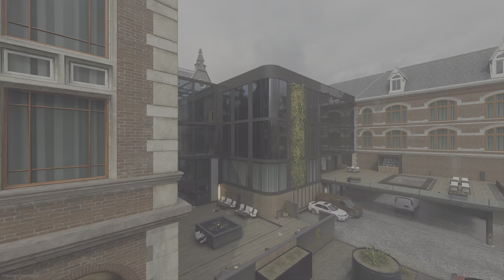THE M4 GRENADIER is LOVELY 🔥 Modern Warfare II